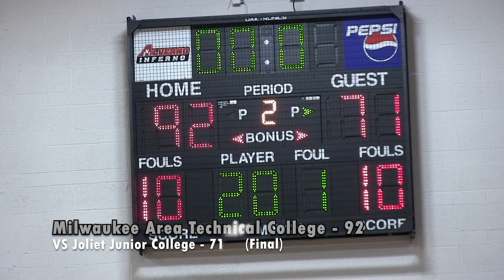Men's Basketball VS Joliet Junior College: Game Highlights (02/10/22)